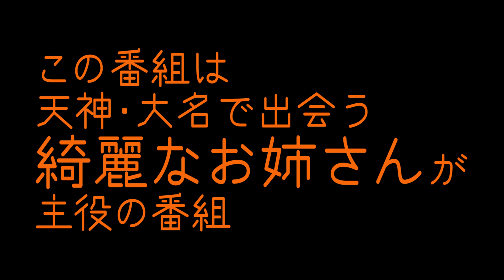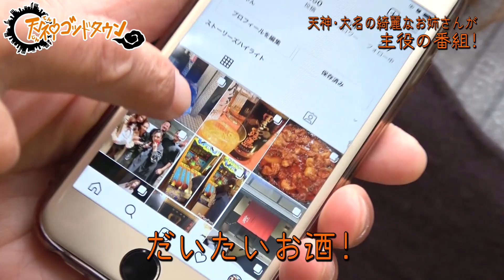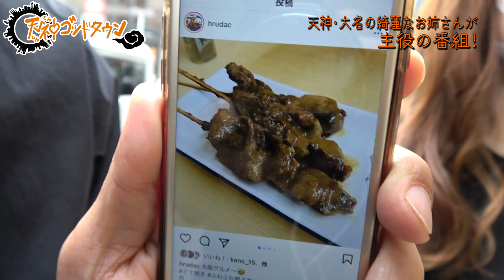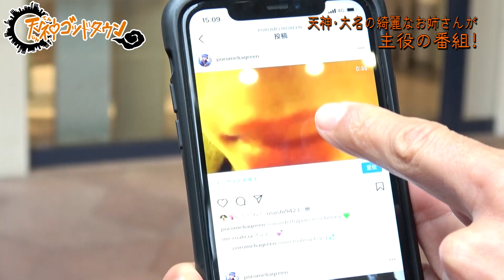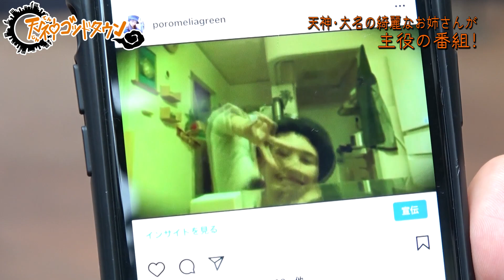【天神ゴッドタウン#35】福岡・天神美女総集編（2021年7月18日放送）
★テレＱ2021年7月18日（日）深夜1:35〜放送分テレＱ日曜深夜「ゴッドタン」で爆笑した直後に始まる「天神ゴッドタウン」。
番組のキーワードは「天神・大名」＆「キレカワ女子」。天神・大名にいるキレカワ女子たちの私生活や恋愛事情など、普段聞けないプライベートを番組独自の企画で丸裸にしていく！天神美女のエロあり真面目な悩み相談あり、とにかく「天神美女」の生態に迫っていく新感覚ド深夜美女バラエティー。

これまで数々の美人さんを紹介してきた天神ゴッドタウン。今回は、今年の春に出会った美女たちを総集編として紹介していきます。モデルとして活躍する彼女、感性を活かしたファッションで個性が光る彼女、アイドル活動に一生懸命な彼女。等身大の彼女たちの姿を是非お見逃しなく！